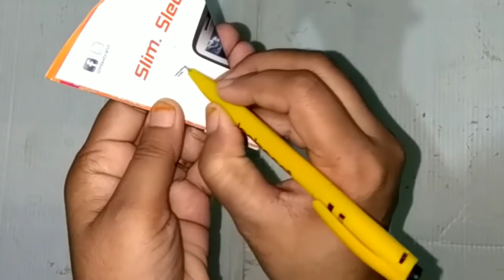laddu gopal flower shape summer dress from satin ribbon/balgopal/kanhaji/krishna/thakurji ki dress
Hello friends,

Three colour ribbon se bani dress h,
Orange,blue,white colour,